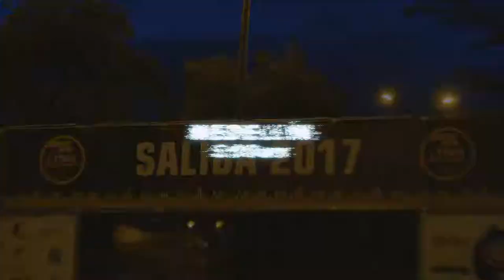L'Étape Colombia 2017 by Le Tour de France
Te traemos un resumen de lo que se vivió en el SueñoAmarillo en Colombia.

Video: Newmedia Publicidad